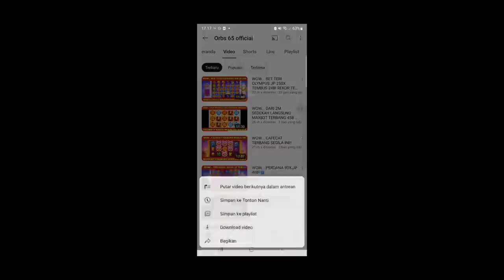WOW... BET TERI SEMAKIN DIDEPAN! AUTO MERINDING COK🥶